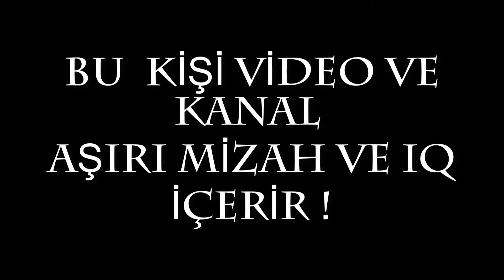En Çokta O Gülüşün Yaktı İçimi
Dinleyin İbramı 5.Bölümden Bir Kısım.

BERGAMANIN EN EĞLENCELİ İNSANI TAM KARŞINIZDA DURUYOR BEN "İBRAHİM PANÇAR"  DELİ DOLU , EĞLENCELİ , KAFASI NE ESERSE ONU YAPAN , TANISANIZ SANKİ 40 YILLIK ARKADAŞ SAMİMİYETİNDE OLAN İÇİNİZDEN BİRİYİM.
HA BU ARADA İKİ BACAĞIDA OLMAYAN PROTEZ BACAK KULLANAN ENGELLİ BİRİYİM.

Kanalımda oyun gaming , eğlence , challenge , komedi , şaka , şarkı , vlog , montaj , tepki ve benzeri bir sürü  video paylaşıyorum. Bunları yaparken çok eğleniyorum ve bir çok komik anlar eğlenceli anlar yaşıyorum.

VİDEOMU İZLEDİĞİNİZ İÇİN TEŞEKÜR EDERİM.